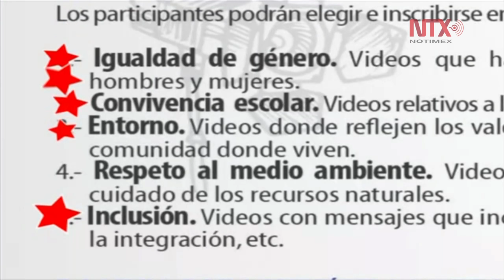Niñas usan herramientas tecnológicas para las tareas escolares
Nahomi Tirado y Sabina Pelico, originarias de  Cuetzalán de Progreso y de Atlixco, en Puebla, participaron en el concurso "Luces, Cámara, Acción, Produzco con mi tableta", del que resultaron ganadoras